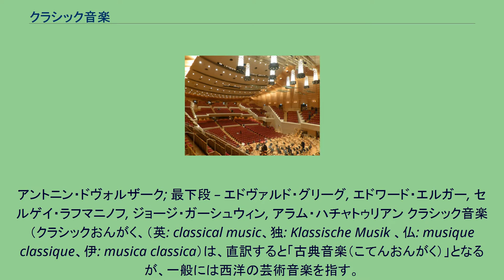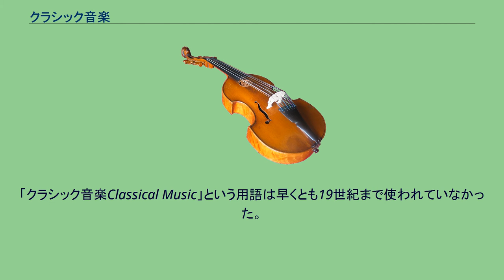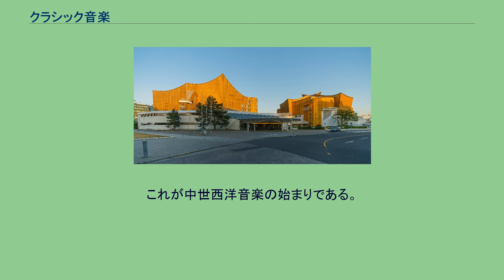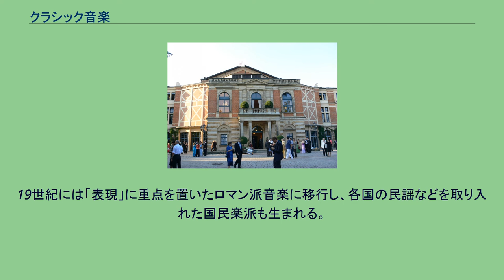クラシック音楽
著名なクラシック音楽の作曲家達の一部の肖像を集めたもの(クラシック音楽の作曲家一覧)。
左から右へ: 最上段 – アントニオ・ヴィヴァルディ, ヨハン・ゼバスティアン・バッハ, ゲオルク・フリードリヒ・ヘンデル, ヴォルフガング・アマデウス・モーツァルト, ルートヴィヒ・ヴァン・ベートーヴェン; 2段目 – ジョアキーノ・ロッシーニ, フェリックス・メンデルスゾーン, フレデリック・ショパン, リヒャルト・ワーグナー, ジュゼッペ・ヴェルディ; 3段目 – ヨハン・シュトラウス2世, ヨハネス・ブラームス, ジョルジュ・ビゼー, ピョートル・チャイコフスキー,
アントニン・ドヴォルザーク; 最下段 – エドヴァルド・グリーグ, エドワード・エルガー, セルゲイ・ラフマニノフ, ジョージ・ガーシュウィン, アラム・ハチャトゥリアン クラシック音楽（クラシックおんがく、（英: classical music、独: Klassische Musik 、仏: musique classique、伊: musica classica）は、直訳すると「古典音楽（こてんおんがく）」となるが、一般には西洋の芸術音楽を指す。
宗教音楽、世俗音楽のどちらにも用いられる。
今日一般的に「クラシック音楽」と称されるものはバロック音楽、古典派音楽、ロマン派音楽に当たる1550年頃から1900年頃の音楽であるが、それ以前のものも、それ以後のものも、同じ流れに属する音楽は今日あわせてクラシック音楽と呼ばれることが多い。
また、古典派時代の宴席用音楽、ロマン派時代のウインナワルツなど、純粋に観賞用としてつくられたわけではない実用音楽も、今日ではクラシック音楽と呼ばれている。
主な時代区分を以下に示す。
「クラシック音楽Classical Music」という用語は早くとも19世紀まで使われていなかった。
その頃、ヨハン・ゼバスティアン・バッハからルートヴィヒ・ヴァン・ベートーヴェンの時代の音楽を復活させる試みがなされたことにより、クラシック音楽が他と区別されるようになった。
初めてオックスフォード英語辞典でクラシック音楽に言及されたのは1836年のことである。
6世紀頃、キリスト教の聖歌であるグレゴリオ聖歌や、多声音楽が生まれた。
これが中世西洋音楽の始まりである。
9世紀頃、グレゴリオ聖歌がネウマ譜で記譜されるようになった。
これが発展し、15世紀にはフランスのブルゴーニュ地方でルネサンス音楽が確立された。
16世紀には本格的な器楽音楽の発達、オペラの誕生が起こり、宮廷の音楽が栄えた（バロック音楽）。
これ以前の音楽を初期音楽とよぶことが多い。
その後18世紀半ばになると民衆にも音楽が広まり、古典派音楽とよばれる「形式」や「和声」に重点をおいた音楽に発展した。
またこの頃から一般的に音楽が芸術として見られるようになる。
19世紀には「表現」に重点を置いたロマン派音楽に移行し、各国の民謡などを取り入れた国民楽派も生まれる。
20世紀頃には「気分」や「雰囲気」で表現する印象主義音楽や、和声及び調の規制をなくした音楽などの近代音楽が生まれ、さらに第二次世界大戦後は現代音楽とよばれる自由な音楽に発展した。
ベルリン・フィルハーモニー ゼンパー・オーパー スカラ座内部 東京のサントリーホール内部 バイロイト祝祭劇場 CD店、図書館、音楽関連書籍ではしばしば以下のように分類される。
音楽チャートにクラシック音楽のアイテムがめったに登場しないことからもわかるとおり、クラシックファンの数はポピュラー音楽ファンに比べて圧倒的に少ない。
しかし、いくつかの成功例がある。